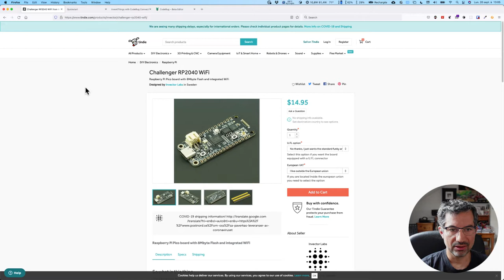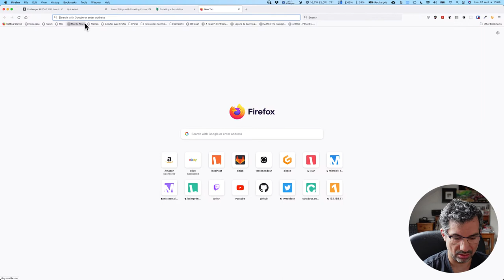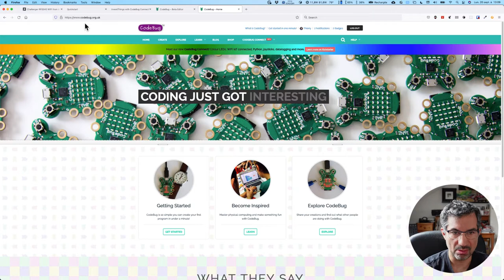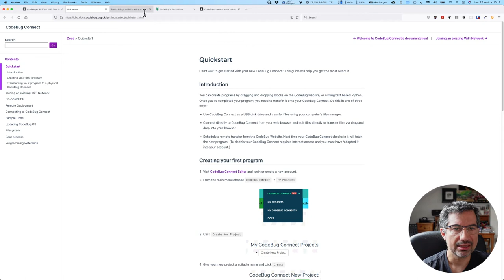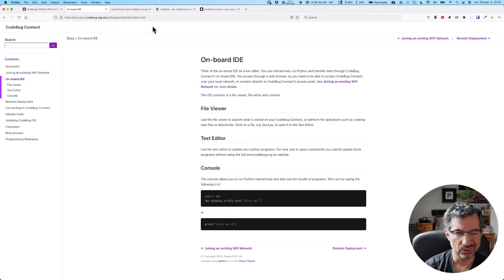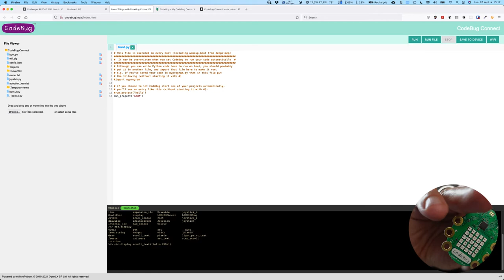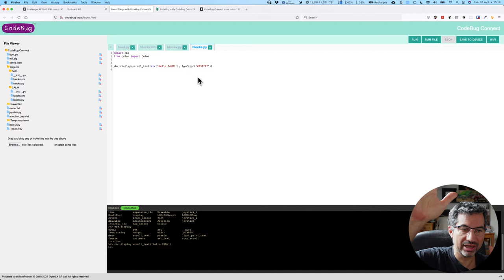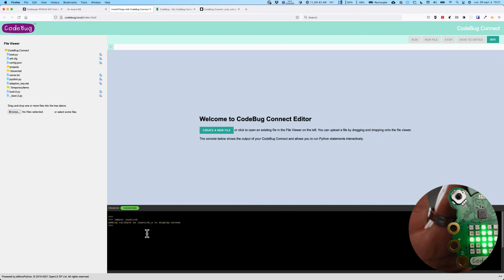CALM #59 - Challenger RP2040 et Codebug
Retour aux contenus plus habituels cette semaine avec les derniers colis reçus : la Challenger RP2040 et la jolie petite Codebug.